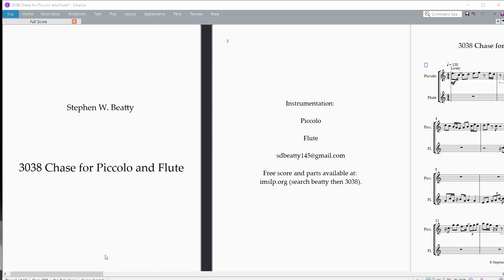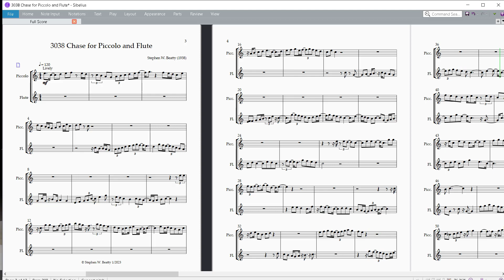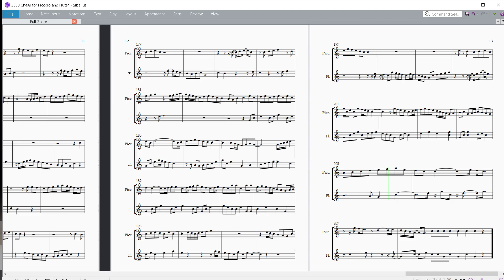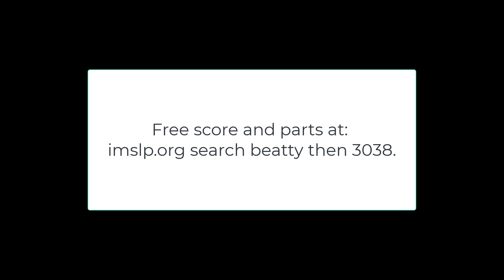3038 Chase for Piccolo and Flute